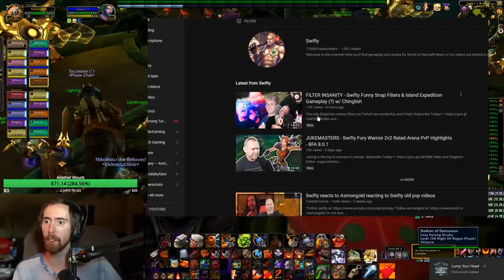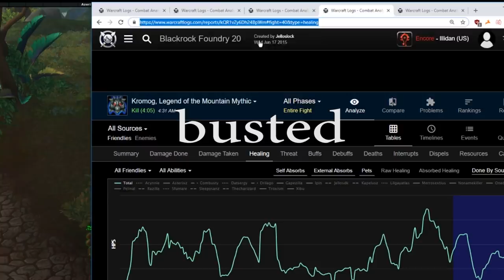Asmongold Tells His Viewers They Are WORTHLESS, Mitch Jones HUGE MISTAKE, Crusader (Daily WOW #99)